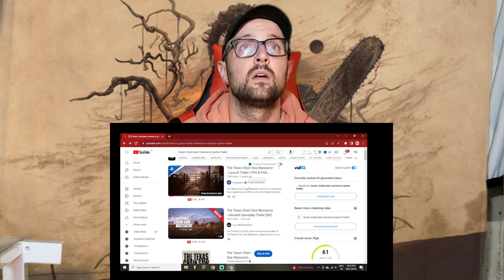TEXAS CHAINSAW MASSACRE GAME TRAILER REVIEW